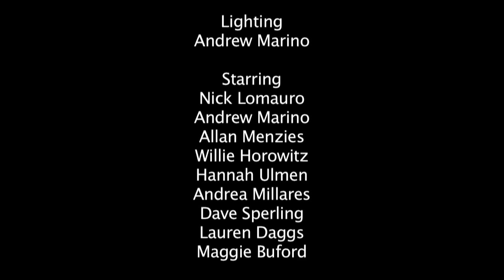Dawn of the Doorknob- 2012 Ithaca College Golden Doorknob Entry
For my Intro to Field Production class. I'm a terrible color corrector.